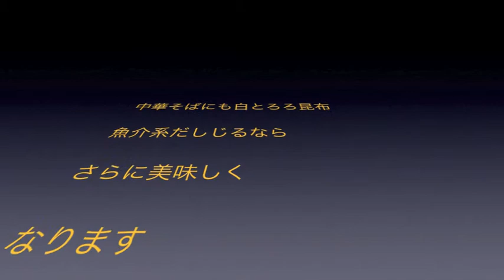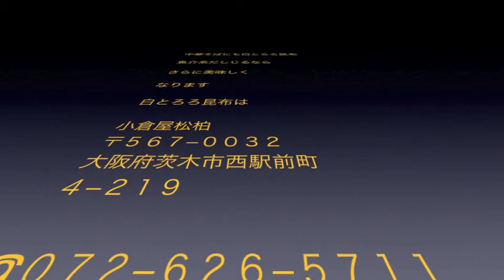鉄火巻き黒とろろ昆布しあげ 1月12日